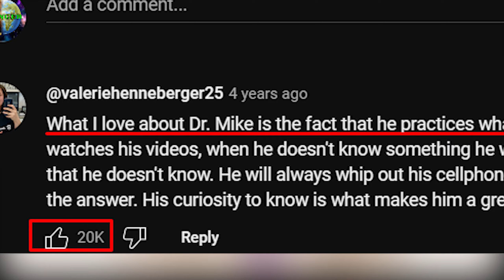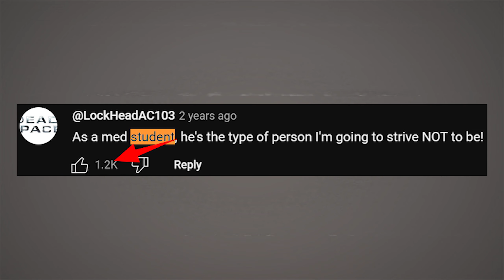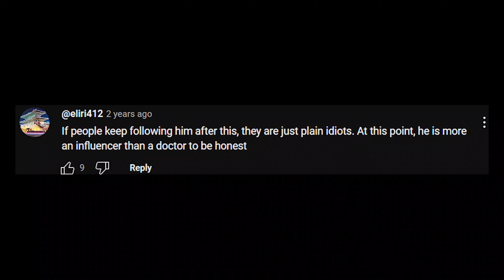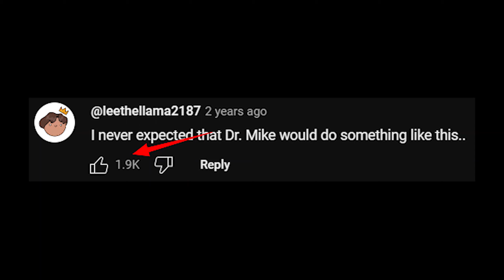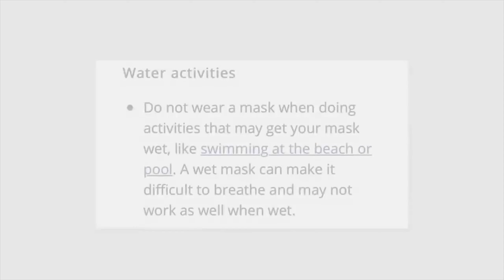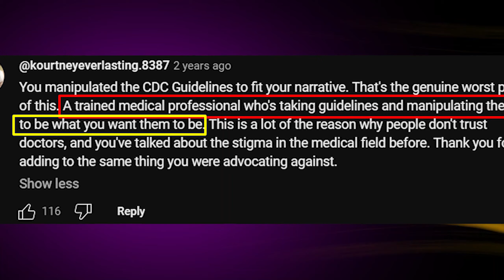How Doctor Mike Destroyed His reputation.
from being disposed as hypocrite  to wearing inappropriate this is how Dr. Mike destroyed his reputation.

Let us Change The World to The better